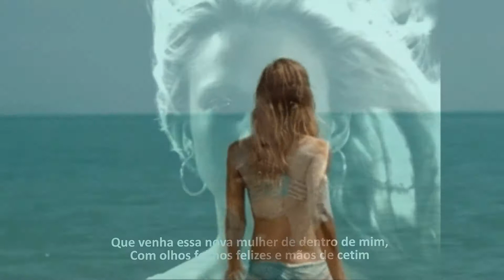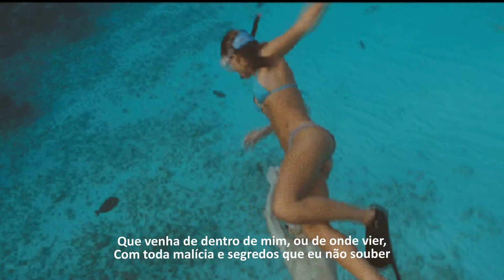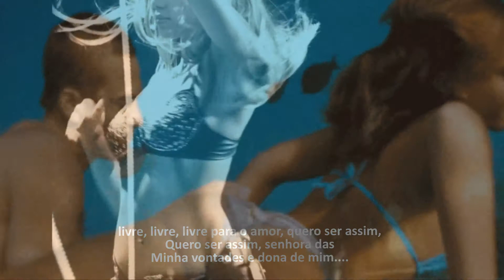Simone Uma nova Mulher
No meu canal, já alcancei 14.742 visualizações nos meus vídeos, obrigada por se escreverem no meu canal.